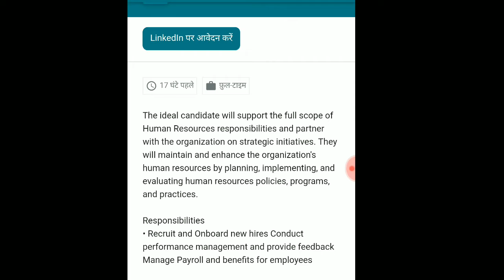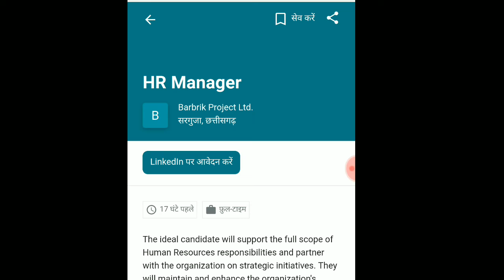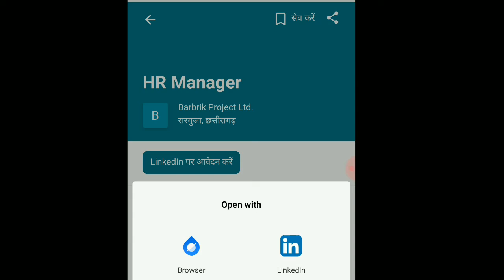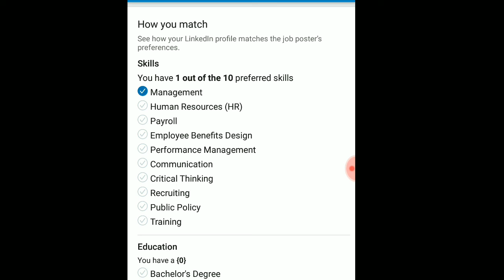Requirement HR MANAGER FOR BARBARIAN GROUP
To apply clicky here